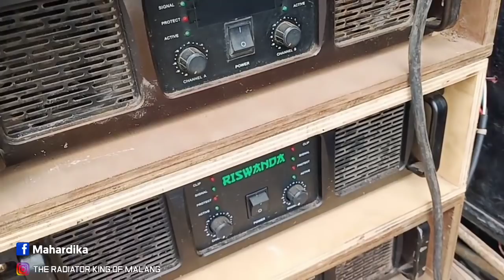LOADING RISWANDA KARNAVAL WIYUREJO PUJON.